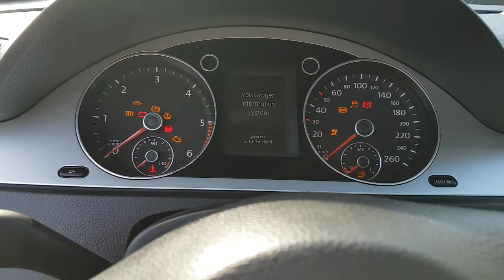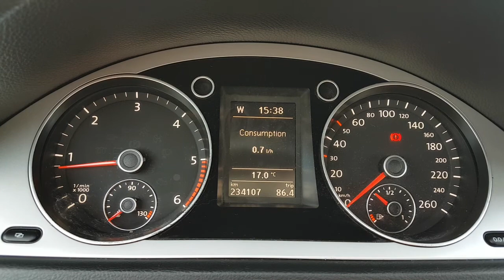Passat B6 2.0 tdi CR 2010r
Sprzedam